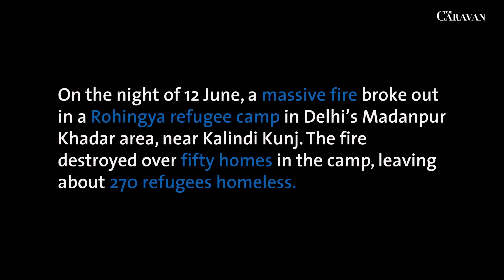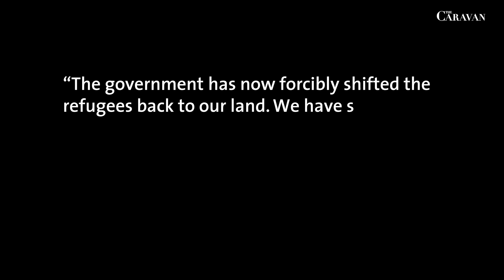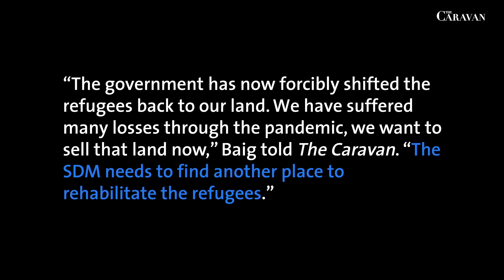Massive fire destroys Rohingya refugee camp in Delhi, again | The Caravan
On the night of 12 June, a massive fire broke out in a Rohingya refugee camp in Delhi’s Madanpur Khadar area, near Kalindi Kunj. The fire destroyed over fifty homes in the camp, leaving about 270 refugees homeless.

“Over there [in Myanmar] our houses were burnt like this, from helicopters they shot missiles and set entire villages on fire,” Ismail, a resident of the refugee camp, said. “We fled from there and now were facing the same thing here.”

The refugees have now been displaced to the Kalindi Kunj camp site, where they stayed till it was burnt down in 2018. “The Delhi government has set up tents for us here now,” Minara, a resident, said on the night of 14 June. But the refugees appear to be unwanted there as well.

Chahat Rana and CK Vijayakumar report.